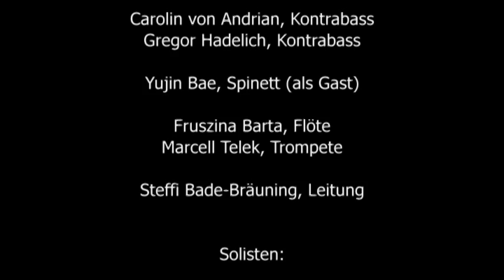Die Telemänner im Schloss Solitude am 4.8.2013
Das internationale Kinder- und Jugend-Barockorchester „Die Telemänner" hat sich durch Projekte mit Barockmusik und zeitgenössischer Musik in der Region und darüber hinaus einen klingenden Namen gemacht. Der Auftritt am 4.8 2013 fand in der Kapelle des Schlosses Solitude Stuttgart statt.

Schloss Solitude Stuttgart, Kapelle
Leitung: Steffi Bade-Bräuning
„Die Telemänner" -- Internationales Kinder- und Jugend-Barockorchester der GEDOK Stuttgart e.V.

Programm:
Jean Féry-Rebel, "Chaconne"
Antonio Vivaldi, "Der Sommer" aus "Die Vier Jahreszeiten"
Erik Scharwächter, "Feuer" aus "Die 4 Elemente"